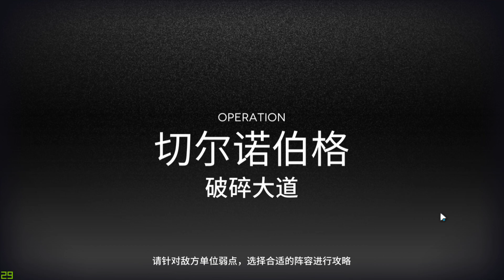[Arknights] Blaze Attack Speed Meme (Shattered Avenue +100 Atk Spd Tag)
Support/Risk Tags Taken:
- All allied units' attack speed increased by 100.
- All enemy units' HP increased by 40%.

P.S. : This was done in Practice Mode of Contingency Contract.Each map in CC has their own support tag which can be all kind of stat modifier including hp, defense, atk, atk spd or even sp cost, though choosing them will set your Risk Lv to 0 no matter what other tags you choose. Its still good place for meme though.